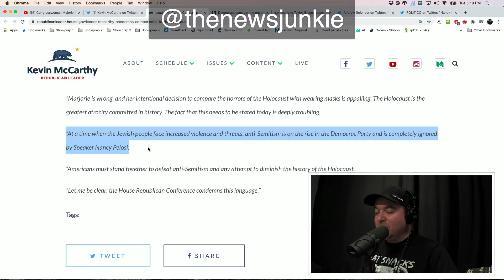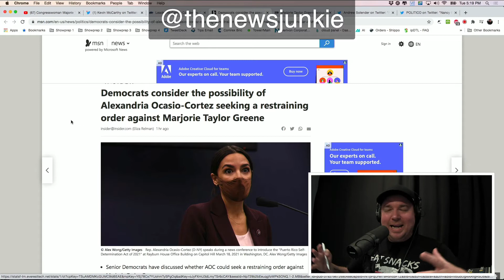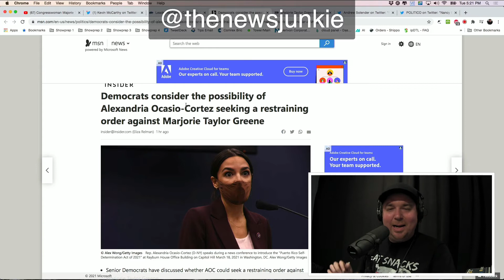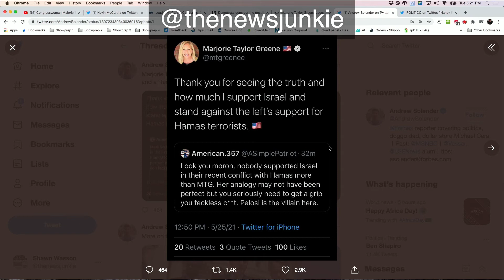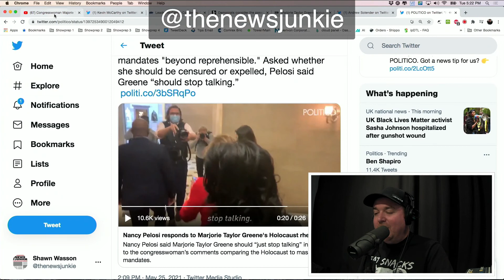AOC To Get A RESTRAINING ORDER Against Marjorie Taylor Greene?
AOC To Get A RESTRAINING ORDER Against Marjorie Taylor Greene? MTG's comments leads to rebukes from both sides and Democrats are seriously considering legal action over words? What do you think?